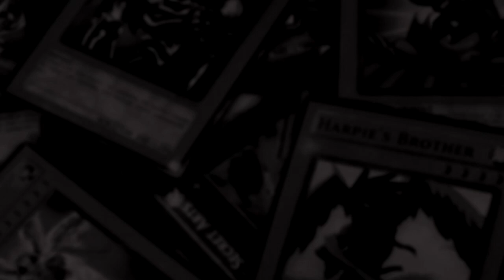Infernity is Back!